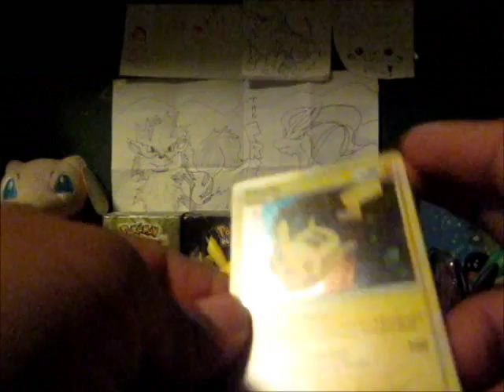TheFOP RCBM : TBUCST40